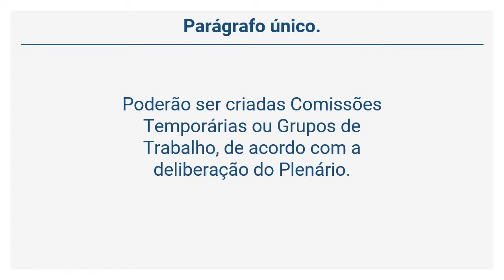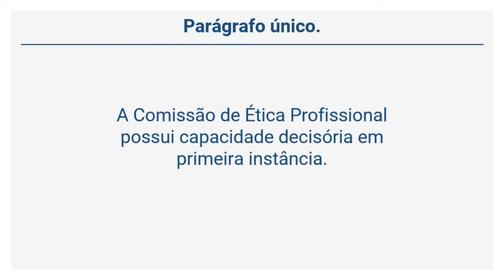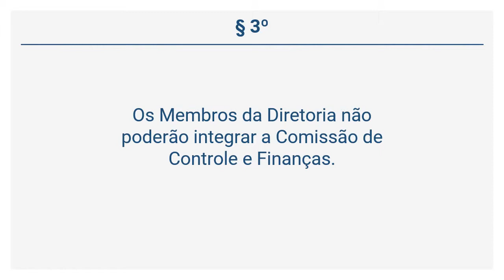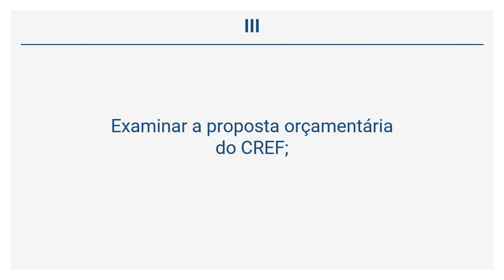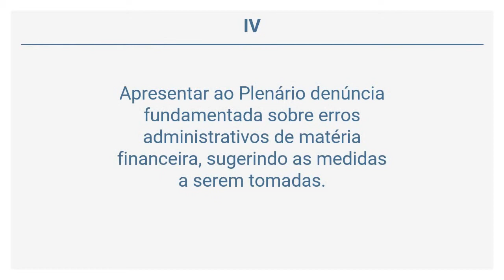Resolução CONFEF n° 206/2010 - DOS ÓRGÃOS DE ASSESSORAMENTO (Art. 82 a 87)